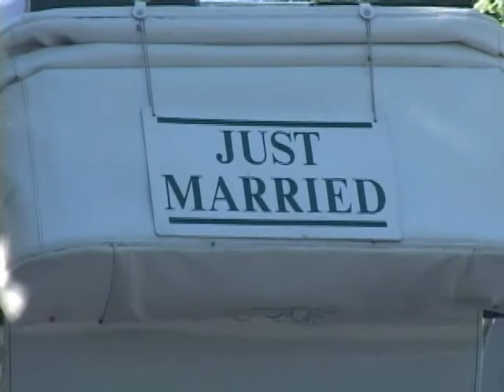Emily & Dave's Sample Ceremony Highlight Video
Everafter Videography Sample Ceremony Highlight Video